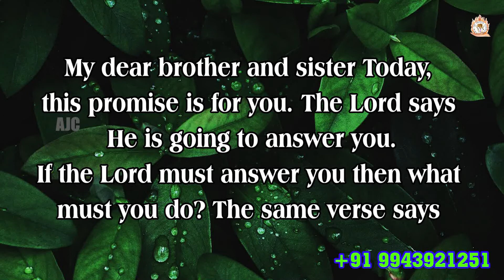ARK OF JESUS CHRIST (OCTOBER 11 PROMISE WORD)